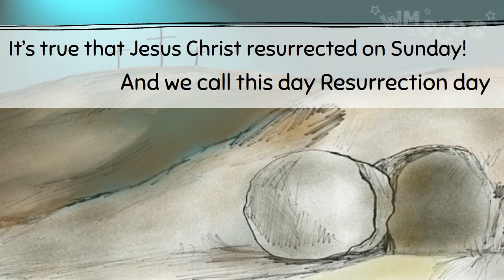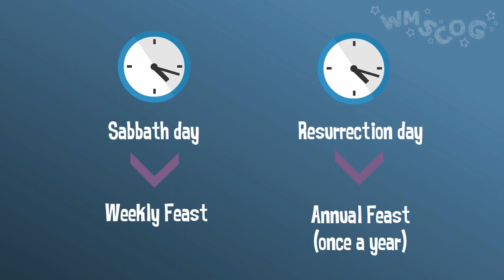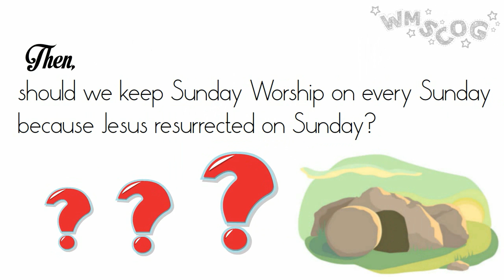[wmscog] The Sabbath day and Resurrection day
There are the Sabbath day and Resurrection day among the Feasts that the World Mission Society Church of God keeps.
The Sabbath day and Resurrection day are different from each other.
Nevertheless, many churches still insist that we should keep Sunday Worship because Jesus resurrected on Sunday.
This is different than the teachings of the Bible.
The Sabbath is a weekly Feast and the Resurrection day is an annual Feast.
The Sabbath day gives us hope for eternal rest and Resurrection day gives us hope for resurrection.
The meaning of these two Feasts are totally different.
So, it’s wrong to insist that we should keep Sunday Worship because Jesus resurrected on Sunday.
Let’s keep the Sabbath day holy and receive blessings in the World Mission Society Church of God that believes in the Second Coming Christ Ahnsahnghong and God the Mother.